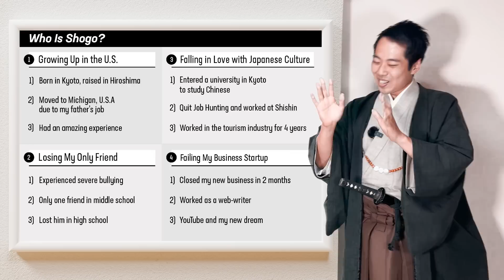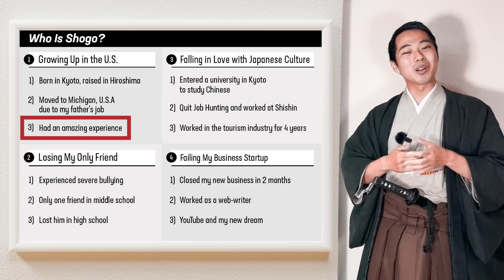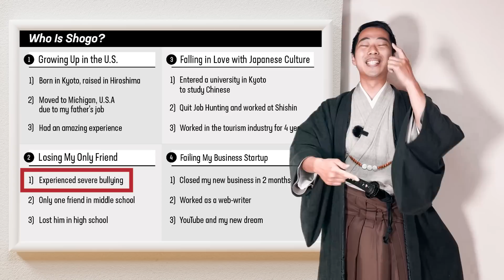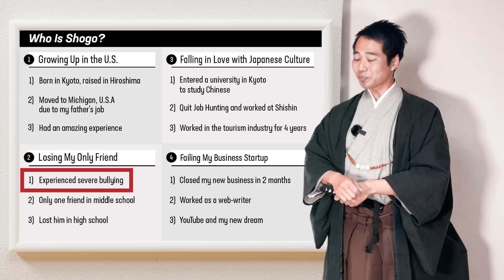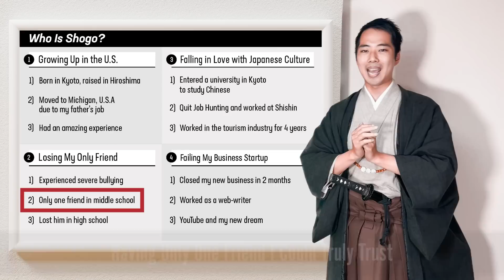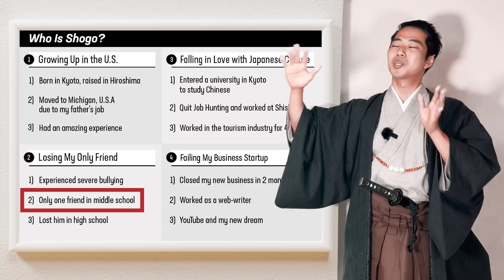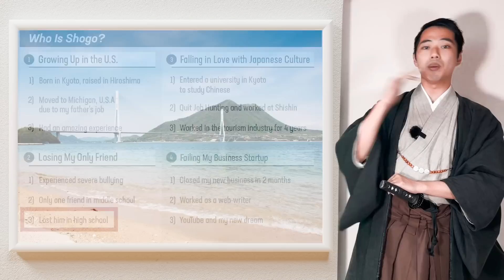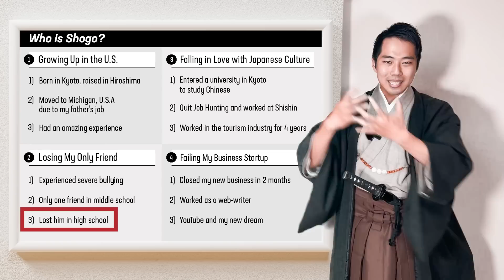The First Time Talking About My Best Friend I've Lost | The Story of Shogo①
●The video where I talked about my experience of bullying

♪Music♪
おとわび

♪Sound effects♪
効果音ラボ

♪Pictures♪
かわいいフリー素材屋 いらすとや